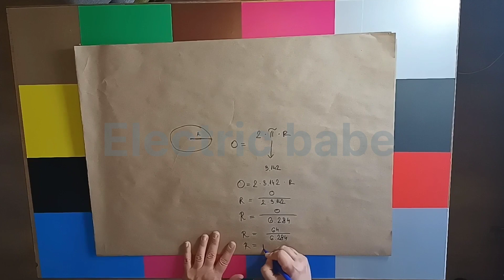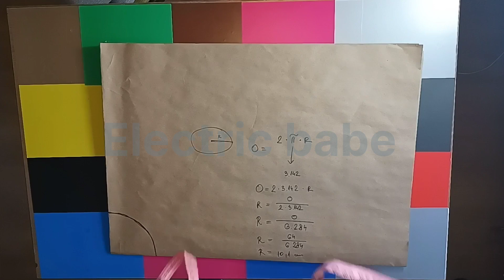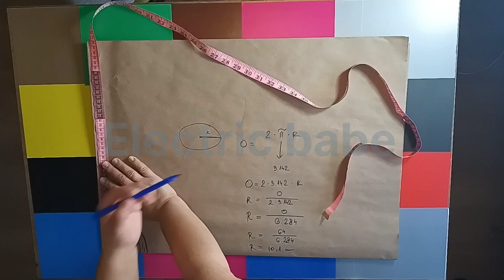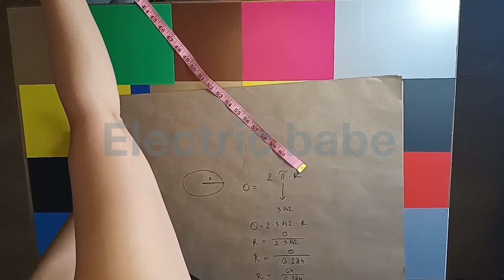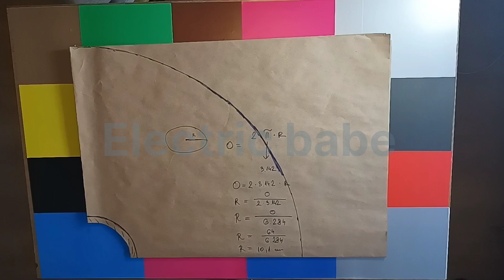KROJENJE SUKNJE PUN KRUG/ CIRCLE SKIRT PATTERN/ŠIVENJE ZA POČETNIKE/ENGLISH SUBTITLE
Početnici, naučite kako se kroji suknja pun krug. Ovaj video ima prevod na engleski jezik. Da biste uključili prevod na engleski jezik pritisnite CC dugme u gornjem desnom uglu video klipa.
This video has english subtitles. You can turn it on simply by pressing the CC button which is located in the upper right corner of the video.
Ukoliko zelite da suknja bude sa rajsfeslusom, u obim struka dodajte jos 2cm za zipper, i onda primenite formulu iz video klipa.
Molim vas da zapratite moj youtube kanal ukoliko vec niste! 💕
Takodje, možete me zapratiti i na instagramu gde postavljam obaveštenja kad god izbacim svoj video na youtube. Link za moj instagram profil je
Ukoliko neko ima želju da podrži moj rad na ovom kanalu novčanom donacijom, odnosno skromnim novčanim poklonom, može to učiniti preko sledećeg linka
Uživajte 💕
Electric babe